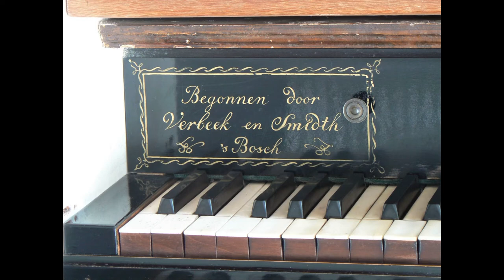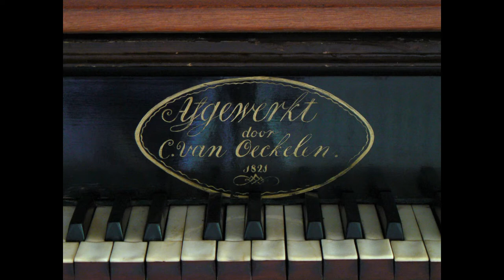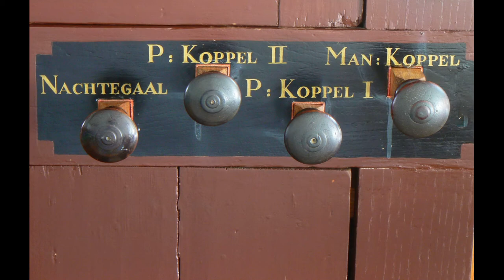Georg Friedrich Händel - Tunes for Clay’s Musical Clock | Fugue VI in C minor | Aldert Winkelman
Aldert Winkelman speelt 4 delen uit “Tunes for Clay’s Musical Clock” en Fugue VI in C minor
uit “Six Fugues or Voluntarys for the Organ or Harpsichord” van Georg Friedrich Händel
(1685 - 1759) op het Verhofstadt / Van Oeckelen-orgel in de Hervormde of Martinuskerk te
’s-Gravenmoer.

4 parts from “Tunes for Clay’s Musical Clock”
in C major / A minor  |  c. 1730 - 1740
-  A Voluntary for a Flight of Angels  HWV 600
-  Air  HWV 601                                                                                                                                                            -  Menuet  HWV 603
-  Gigue  HWV 599

Fugue VI in C minor  |  c. 1716  |  HWV 610

Organ:  M. Verhofstadt - 1715  |  P. Verbeke and J.C. Schmidt - 1818 / 1819 |                                               C. van Oeckelen - 1821,  II/P/14
Temperament / Stemming: Kirnberger II, a¹ = 430 Hz

Hervormde of Martinuskerk  |  Reformed or St. Martin’s Church, 's-Gravenmoer - NL